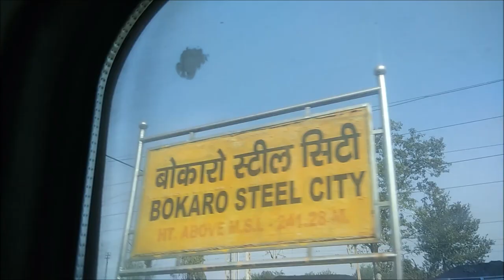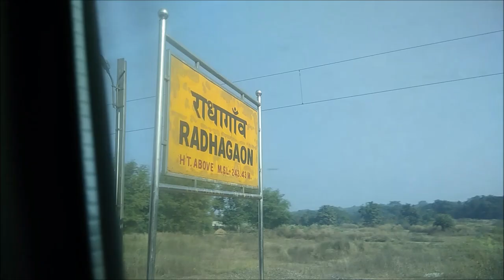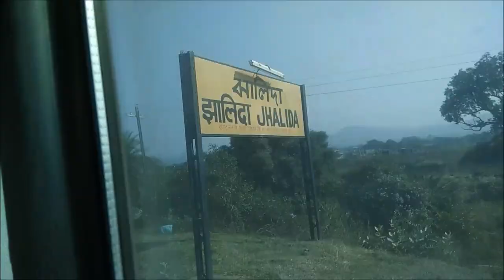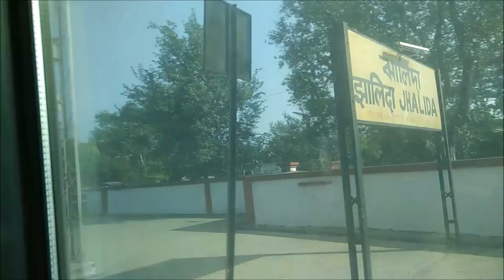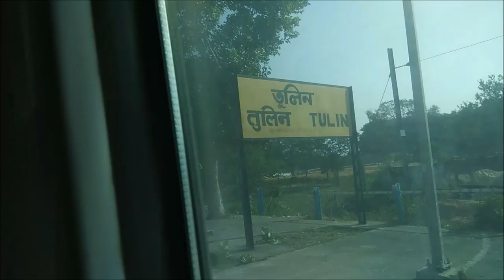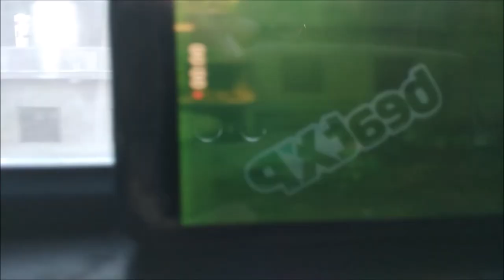The first Journey of 2024!!